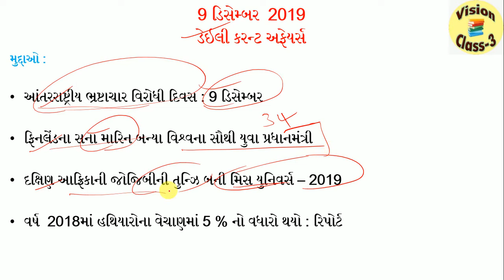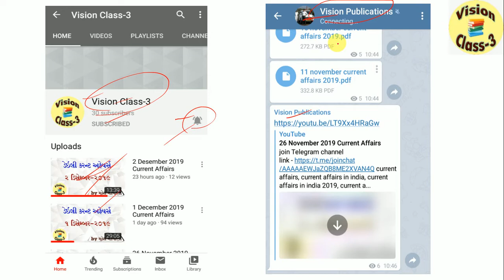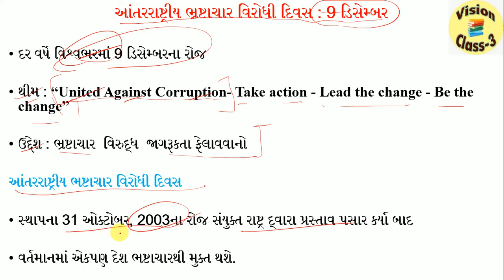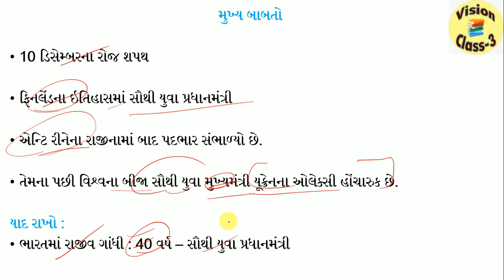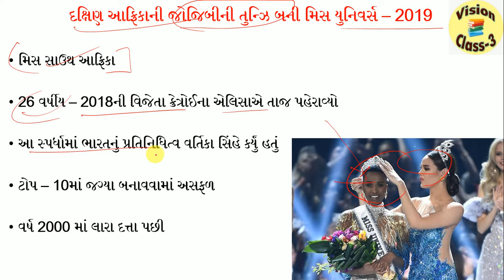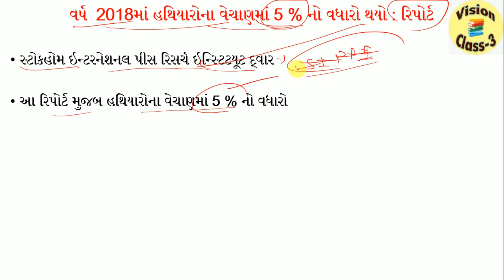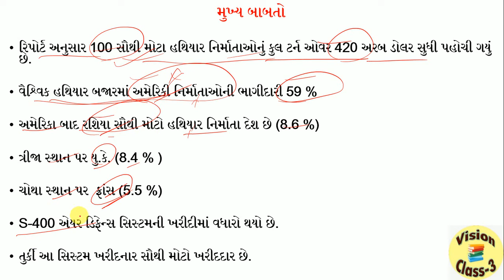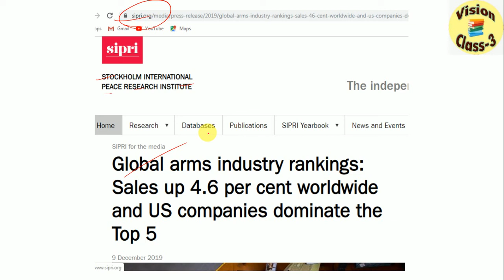9 December 2019 Current Affairs